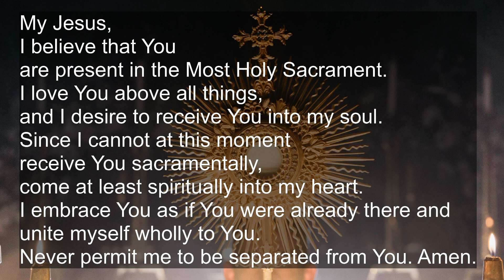Daily Mass Thursday March 18, 2021